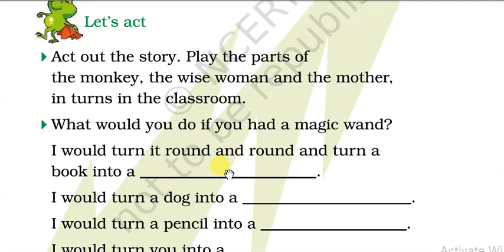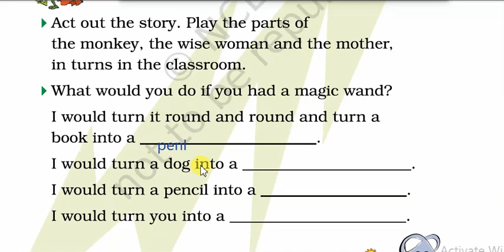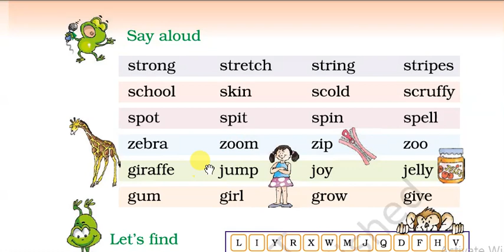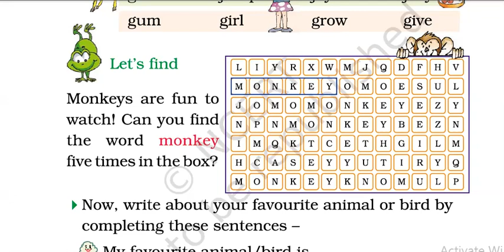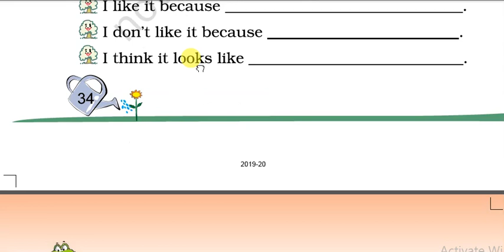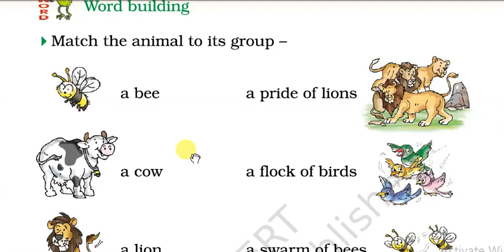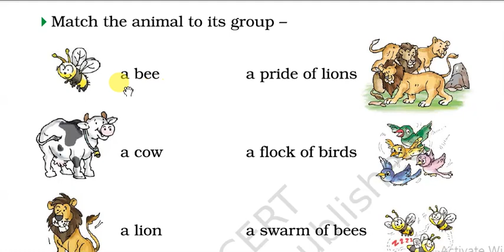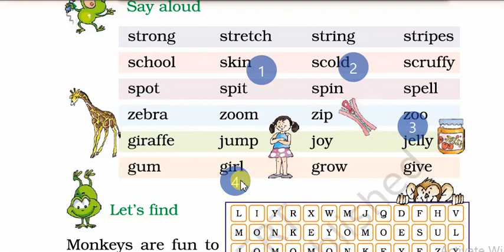I Want Exercise P2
Drepung Loseling School Class 2